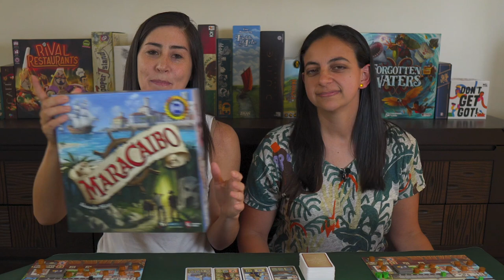Maracaibo - Why Own It? Mechanics & Theme Board Game Review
Some of you might not know that Maggie is from South America, and specifically, the Caribbean region. This makes for a challenging thematic exploration in Pfister's Maracaibo, that we did not realise going in. Here's our journey with this game and our honest opinion of the theme, the mechanics, and the gameplay.

Timestamps
00:00 Introduction
01:19 Upfront Theme discussion - disclaimers & opinions
06:15 Mechanics overview (Thinker)
15:20 Themer thoughts
19:58 Thinker thoughts
22:38 Solo gameplay (Themer)
25:05 Why own it?

Designer: Alexander Pfister
Players: 1-4
Play time: 30-120min
Publisher: Game’s Up, Capstone Games & more

Thanks for stopping by for our mechanics & theme board game review of Maracaibo. We're Amy & Maggie aka ThinkerThemer. We're an Australian couple with two very different perspectives of what makes a great board game - Amy (Thinker) is all about the mechanics and enjoys tight, competitive games, and Maggie (Themer) is all about the storytelling and the theme of the game, and the 'world' that the designer is trying to create. Subscribe to our channel to hear us talk about these two elements of a game, and how well integrated we feel these are in delivering a cohesive and wonderful game experience.